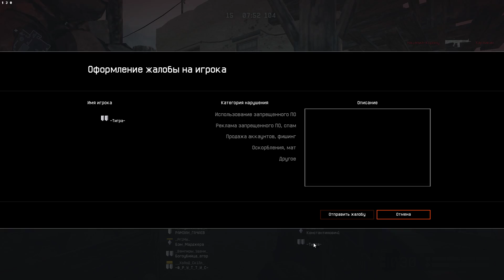Мозголом и комбоубийство из сига на пригороде, браво 02 16 2018 23 34 11 10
3:44  - мозголом

5:05 - комбо